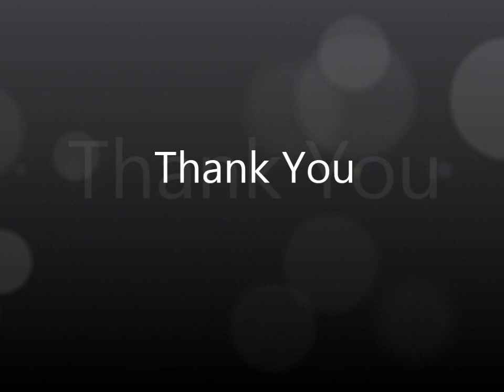Achievements Will-o'-Whisperer Fabulara [TibiaME]